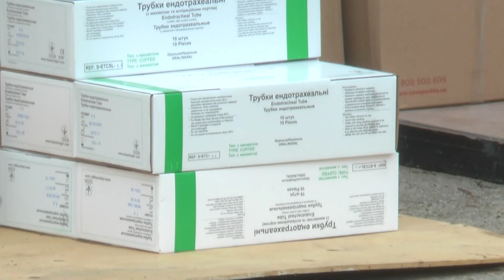У Харкові закуплять спецавто для забезпечення роботи медичних бригад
У Харкові придбають більше спецавто, масок та ліків. Про це відзвітували на засіданні міського комітету з надзвичайних ситуацій.